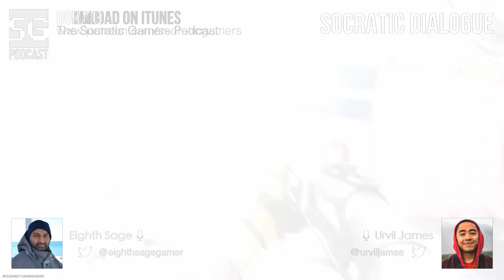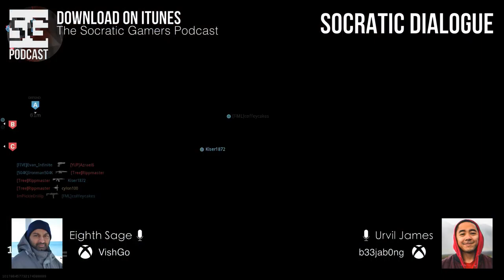SG Podcast (EP139): Socratic Dialogue | Who run the world?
Episode 139
Who run the world?